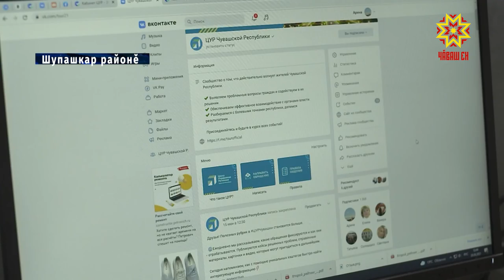Ишлейсем шывсăр аптраççĕ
«Ырă кун, Олег Алексеевич. Иккĕмĕш кун ĕçмелли  шыв çук. Пулăшăр». Çак çăхав Чăваш Ен Пуçлăхĕ патне Шупашкар районĕнчи Ишлей ялĕнчен килнĕ. Кунта пурăнакансене кашни çулла шăрăх çанталăк шывсăр нушалантарать. Пусăсем типсе лараççĕ, шыв пашнин хăватлăхĕ çитмест. Çивĕч ыйтăва уçăмлатма пирĕн пултарулăх ушкăнĕ çула тухрĕ.